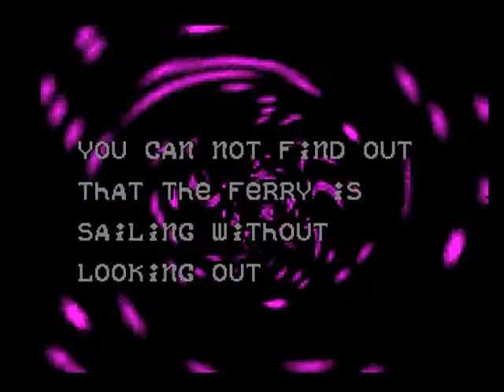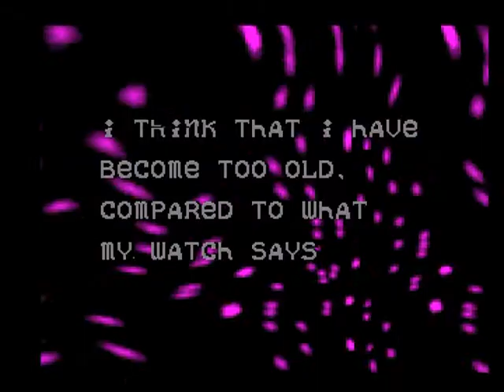AMIGA-Demo "Loonies: Spor 2 Blå Trappe 2"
Loonies: Spor 2 Blå Trappe 2

Volle Laufzeit!

Aufgenommen von:
WinUAE 2.3.3

auf:
FreeScreenToVideo 2.0

Demo-Release:
1997

Chipset:
AGA